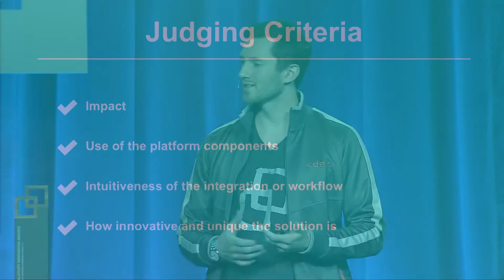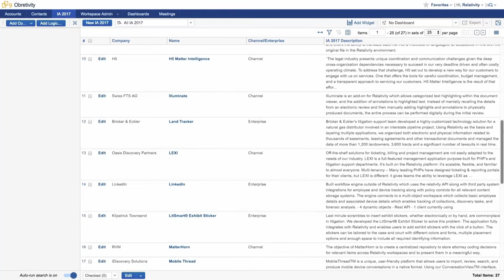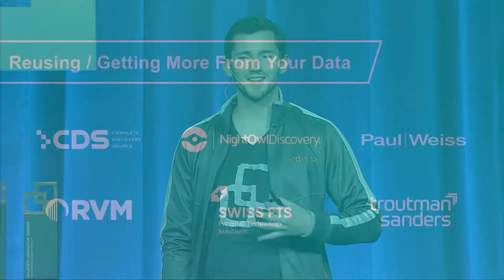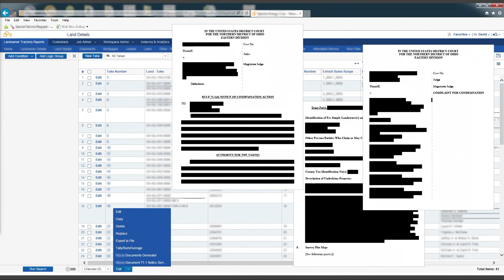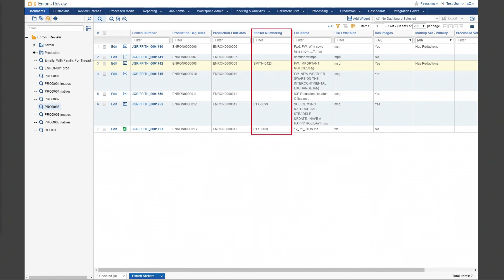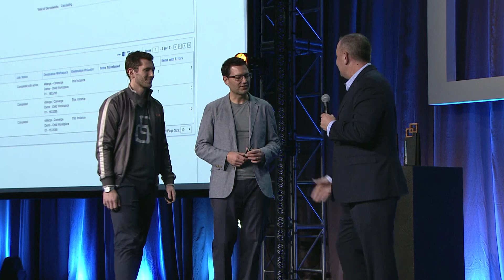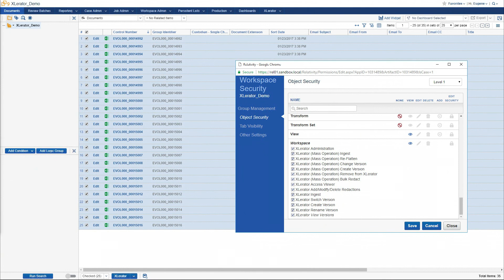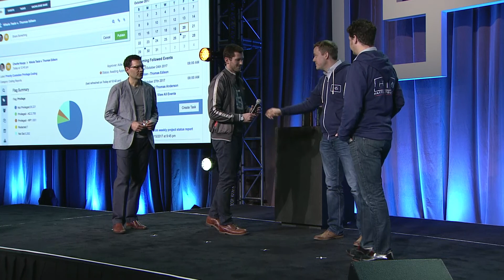Relativity Fest 2017 | Innovation Awards